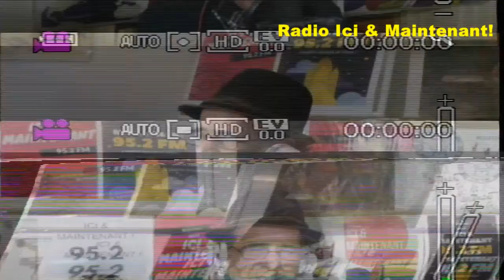David Abbasi Trump à tompé le peuple iranien